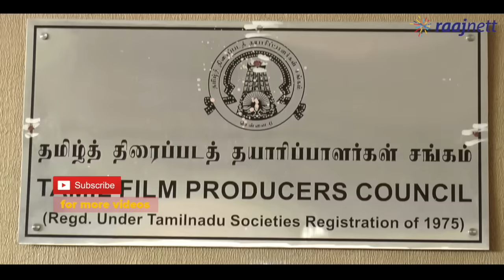Rules And Regulations Of Producer Council Election By Retired Judge Rajeshwaran | Cine Flick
Rules And Regulations Of Producer Council Election Delivered By Retired Judge Rajeshwaran | Cine Flick For More Fun Videos